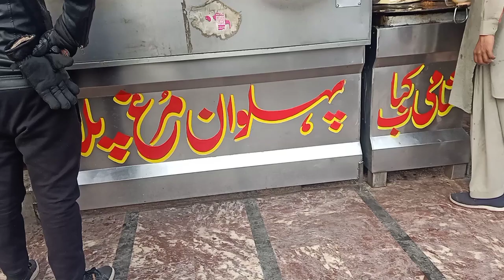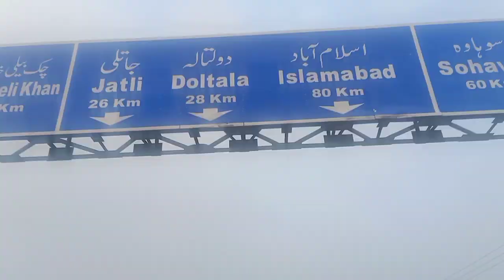Kallar Kahar To Islamabad | Cahkwal To Islamabad | Beauty Of Chakwal | Mr Nomi Vlog